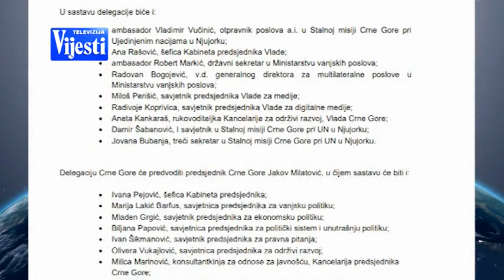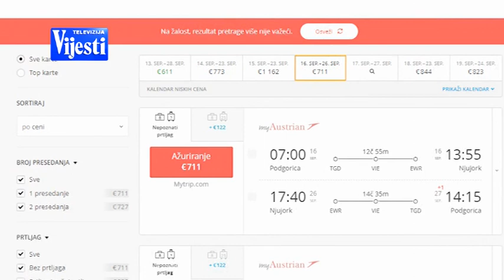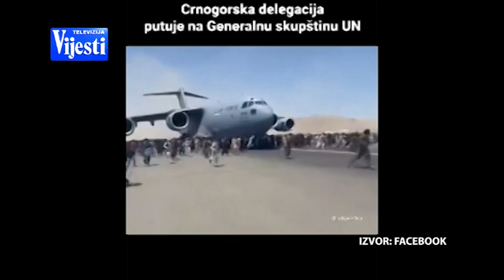VIJESTI U POLA 7 - TROŠKOVI PUTA U NJUJORK | Vijesti online